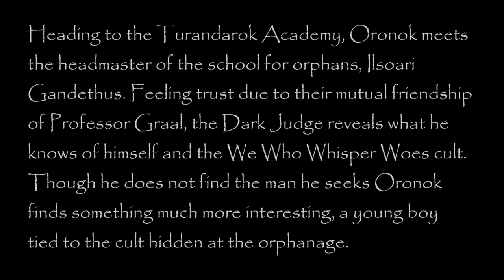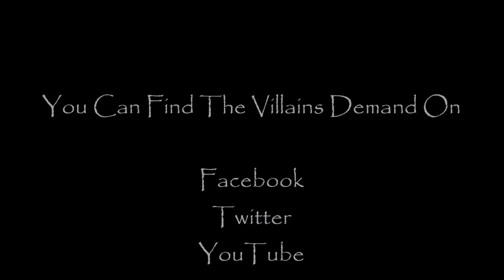Pathfinder RPG - For Secrets, Knowledge and Power: Episode 3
Episode 3: The Blood Fog

To learn of Oronok Torn-Heart's life and some of the events that lead to this game, check out out Pathfinder RPG Campaign Within Mists and Shadows here on our YouTube channel.

Learning of the mysterious happenings around Sandpoint, Oronok decides to investigate the Blood Fog that has been terrorizing the farmlands. The ruler of Riddleport head to the nearby sanatorium to speak with the doctor who houses those affect by the strange mist.